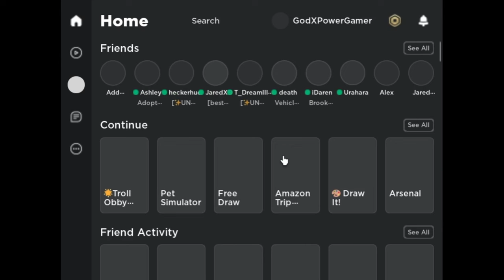Playing with friends, actually (Roblox Stand Awakening) ft. Nicxon and Sus Guy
That's Trash Anyways